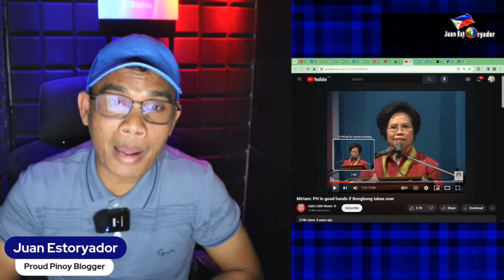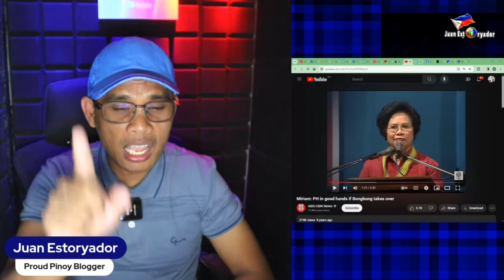Nasa mabuting kamay ni PBBM ang Pilipinas